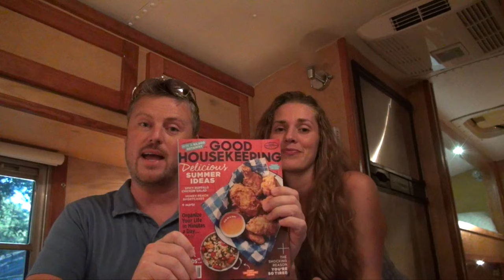We’re in Good Housekeeping Magazine | The Bus Life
Join the Good Family as they go to the store to seek out at the August edition of Good Housekeeping Magazine with an article written about their family and their life on the Good News Bus, a school bus to RV conversion.